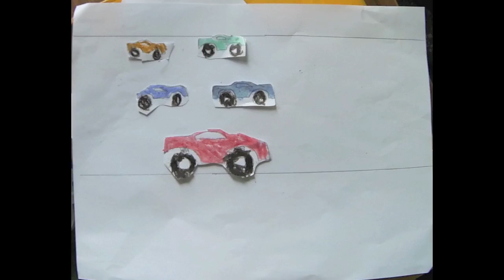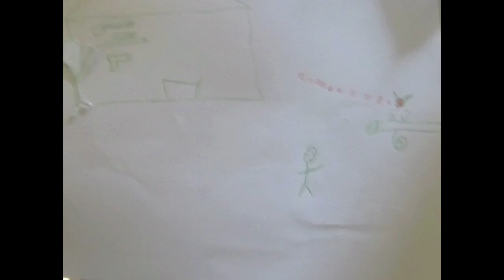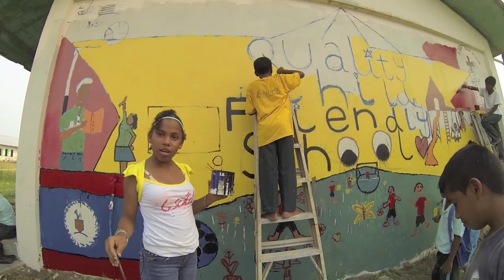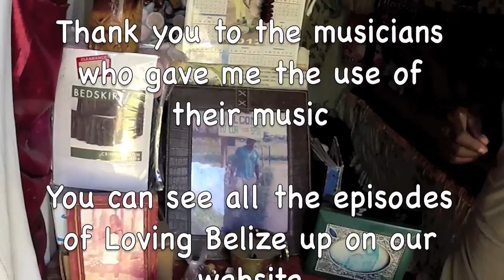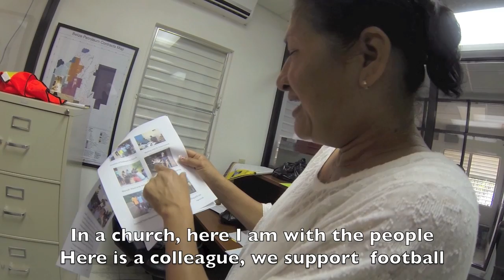Loving Belize episode 9 - Tourist Advice, Barranco and the history of the Garifona.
In this heart warming episode you will be introduced to the children in the Saint Peters Claver school in Punta Gorda town where I give them and workshop in stop animation and mural art. Also in Punta Gorda I interview two US Marines, who explain about US aid in Belize and around the world.  Then I take you to the beautiful town of Barranco and I am guided around the village by a charming local 'Fish' who takes me to see the village historian Carlson Tuttle, who gives us a lesson on Garifona history and culture. From Barronco back to PG where you are introduced to courageous drum maker Emmeth Young who has open a drum school 'The Maroon Creole drum school' to help get the kids off the streets of Belize and learn to build drums and earn an income. From drums made from hard wood from the jungle of Belize to dried tropical fruit, met Jack Nightingale who has an amazing life story and now has settled in Belize to start a dried fruit company called 'Fruit Full' - Nothing added but the sun. Finally you are taken to a very special place, which is very close to my heart, with people I have come love deeply. Mr and Mrs Coleman. To lovely people in their 70's, hard working and honest, pure and gentle souls. Their song will fill you with love.